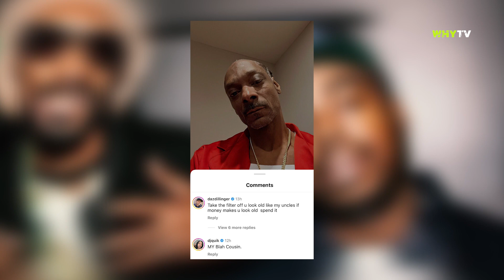Daz Dillinger Tells Snoop Dogg If Money Makes Him Look Old Just Spend It 'Snoop U Look Like Oldman'